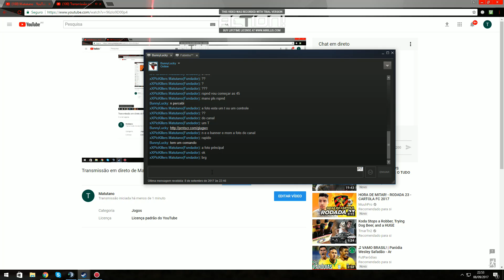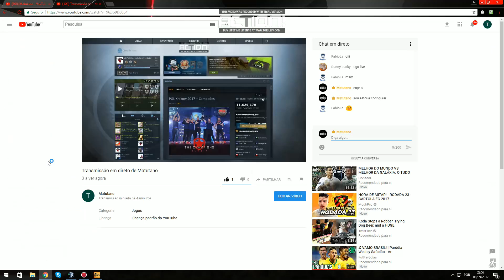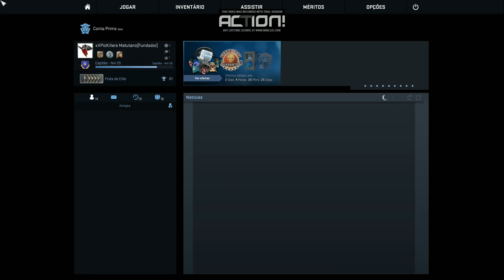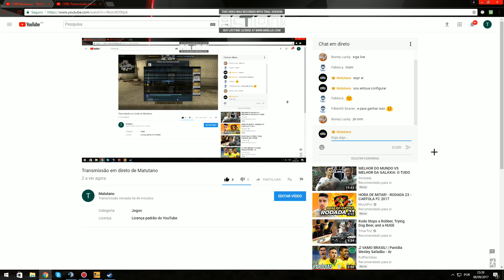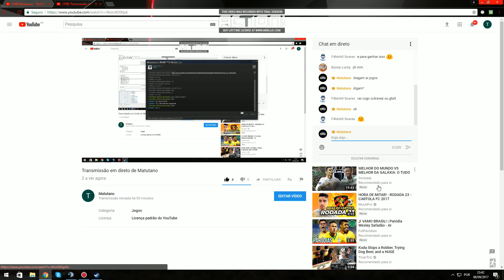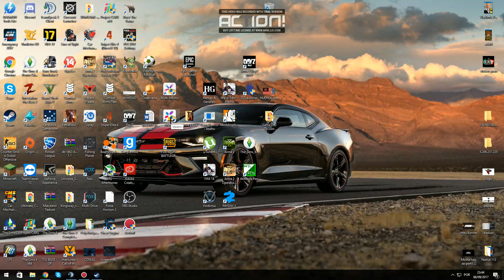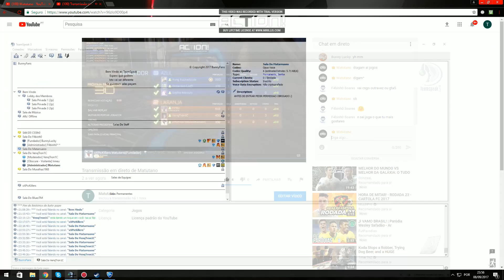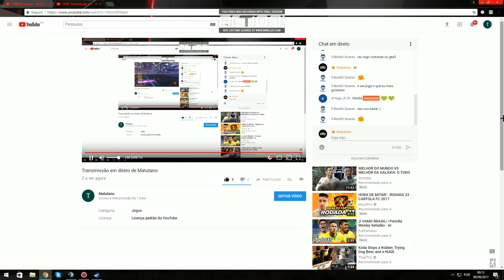Transmissão em direto de Matutano